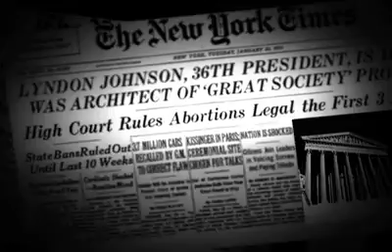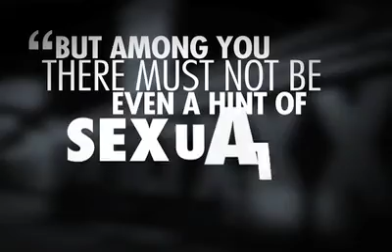TheCall DC Promo Video #2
August 16, 2008 Thousands will gather on the National Mall in DC to cry out to God in fasting, prayer and repentance.